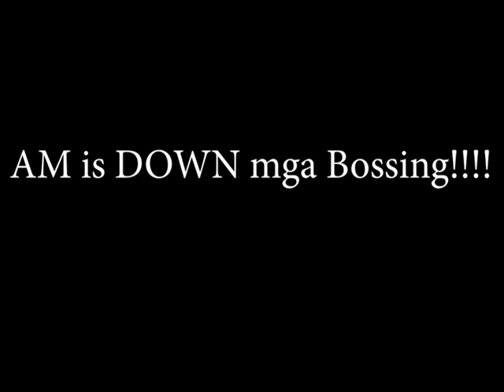OD Pixel ng pinas! (DOTA 2 TEAM FIGHTS HIGHLIGHTS)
Bawal sa MAARTE!